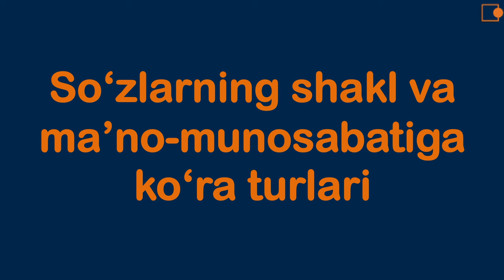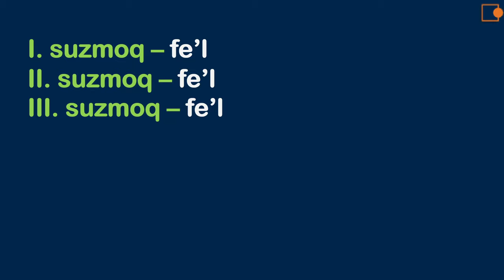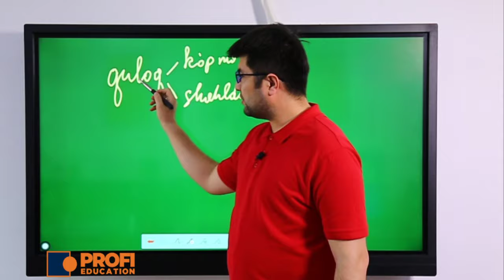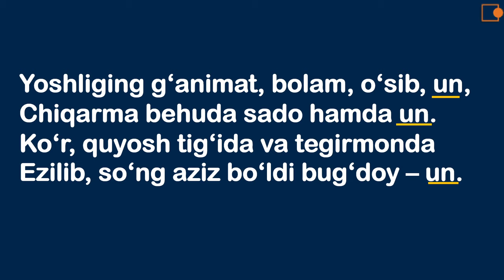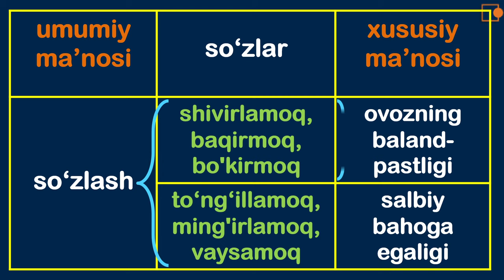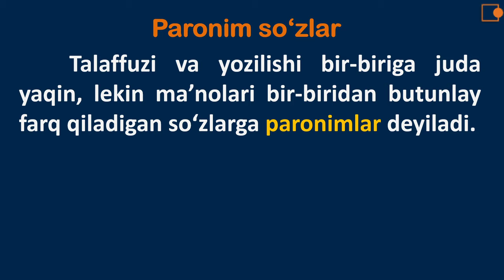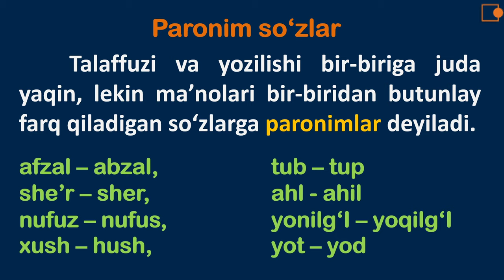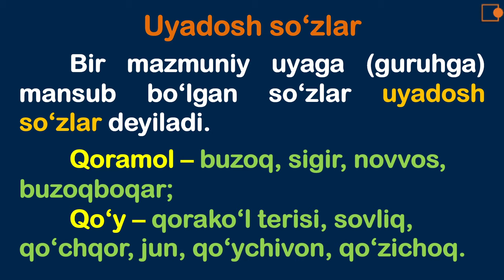YENGIL ONA TILI. 6-Dars SO`ZLARNINMG SHAKL VA MA`NO MUNOSABATIGA KO`RA TURLARI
Jonli efir. So`zlarning shakl va ma`no munosabatiga ko`ra turlari: Shakldosh, ma`nodosh, zid ma`noli, paronim, uyadosh so`zlar haqida umumiy ma`lumot.